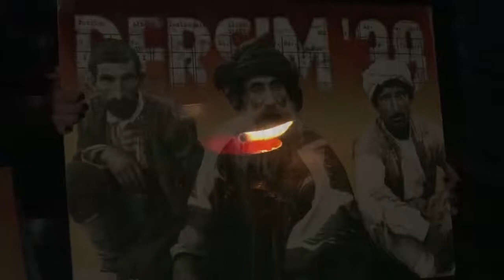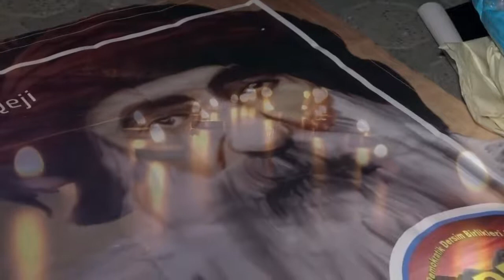Seyit Riza, Dersim'dir! Dersim, Seyit Riza'dır!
Seyit Riza, Dersim halkının başeğmeyen, diz çökmeyen iradesidir!
Irkçı-faşist şef Ümit Özdağ, bu gerçeği çok iyi bildiği için, Dersim kent merkezindeki Seyit Rıza heykelini yıkacağını söylüyor. Hadi oradan ırkçı- faşist...
Kerbela'da zalimlere biat etmeyen Şah Hüseyin aşkına...  Enel Hak dediği için lime lime dedilen Hallac-ı Mansur'un, O'nun yolundan yürüyen ve Halep'te dersi yüzlen ama ikrarından dönmeye Nesim'ini o dik duruşunun aşkına... Amasya kalesinin burçlarında inançlarını haykırarak idam edilen Baba İlyas- Baba İsak aşkına...
Serezin Şah-ı Şeyh Bedrettin ve O'nun yoldaşları olan Torlak Kemel ve  Börklüce Mustafa askına...
 Hain hınzır paşa'nın önünde diz kırmayan Pir Sultan Abdal'ın aşkına...
Biz Evlad-ı Kerbelayız diyen Dersimli Seyit Rıza'nın aşkına...
Kızıldere'de siper yoldaşlığının nasıl olması gerktiğin tarihin sayfalarına kanlıyla yazan Mahir Çayan ve yoldaşlarının aşkın.
İşkencehanelerde ser verip sır vermeyen İbrahim Kaybakkaya aşkın...
İdam sehpasına inançların haykırarak çıkan Deniz'in, Yusuf'un, Hüseyi'nin aşkına yoluna, inançına ve davana sahip çık!